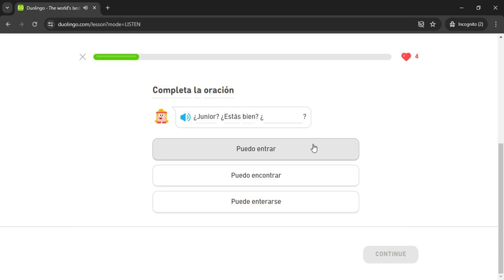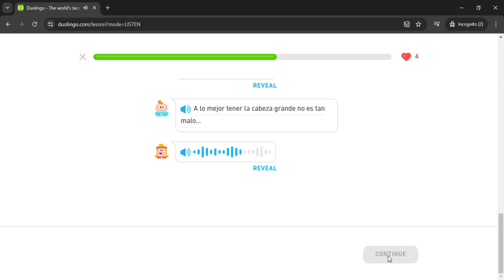Duolingo #3147 Spanish - English (Story 262 - My Head Is Too Big 2)